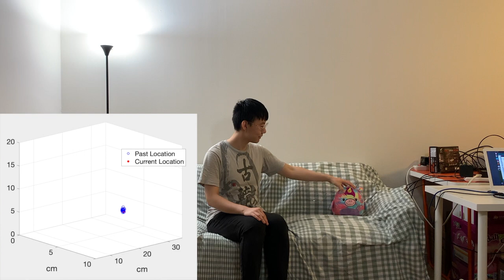IPSN 2021 Teaser: Locating Everyday Objects using NFC Textiles